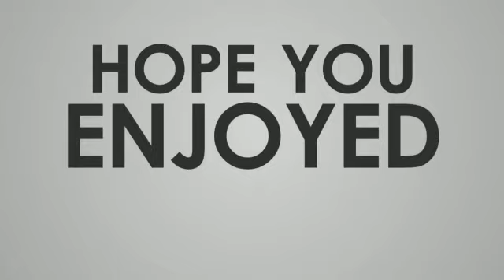നൂറു വര്‍ഷത്തിന് മുകളില്‍ പഴക്കമുള്ള ഒരു ബാങ്കിന്‍റെ സുരക്ഷ പുറത്ത്| Bank locker security out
കൗതുകം നിറഞ്ഞ വാർത്തകളും ലോകത്തിലെ ചുരുളഴിയാത്ത രഹസ്യങ്ങൾ സിനിമ ന്യൂസ്‌ നിങ്ങളുടെ മുന്നിൽ എത്തിക്കാൻ ഉള്ള ശ്രമം ആണ് ഈ ചാനൽ നടത്തുന്നത് cinima news malayalam moves, churulazhiyatha rahasyanagal, kauthuka varthakal, lokajalakam